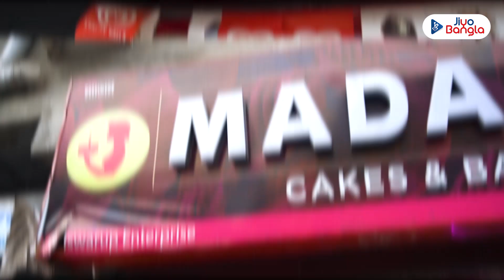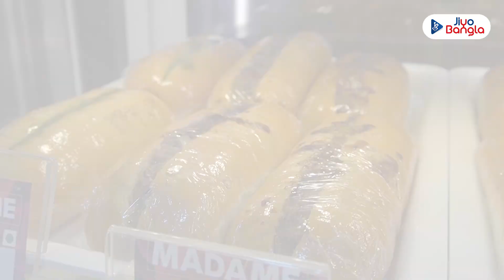Why Choose Madams Cake? Discover the Success of the 55th Outlet | Madame Cakes & Bakes | Jiyo Bangla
খাদ্যরসিকদের মুখে ক্রমাগত হাসি ফুটিয়ে চলেছে ম্যাডাম।তবে শুধু খাদ্যরসিকদেরই নয় ম্যাডামের ফ্র্যাঞ্চাইজি নিয়ে উপকৃত হয়েছেন ফ্র্যাঞ্চাইজির মালিকরাও।এত কেক প্যাস্ট্রির দোকান থাকতে ম্যাডামের ফ্র্যাঞ্চাইজিকেই কেন বেছে নিচ্ছেন মালিকরা?ম্যাডাম কেকের উত্তর পঞ্চান্ন গ্রামের আউটলেট সম্পর্কে জানতে দেখুন ভিডিও।

 @MadameCakesBakes  franchise is winning hearts and benefiting owners with its delicious cakes and pastries. Discover why owners prefer Madam's Cake's 55th outlet despite many options. Watch the video to know more!